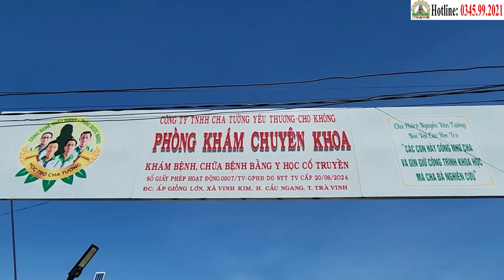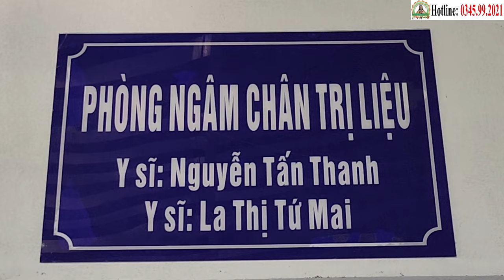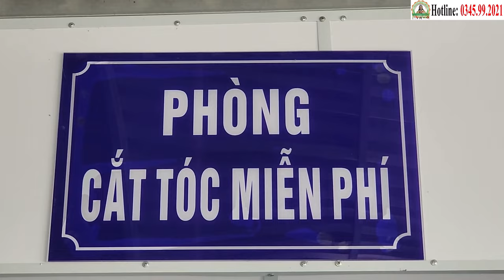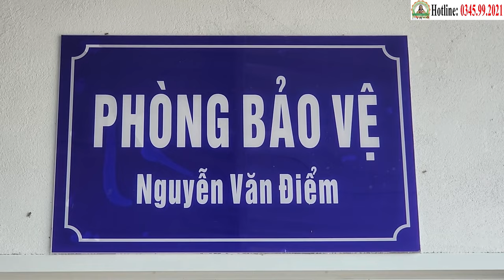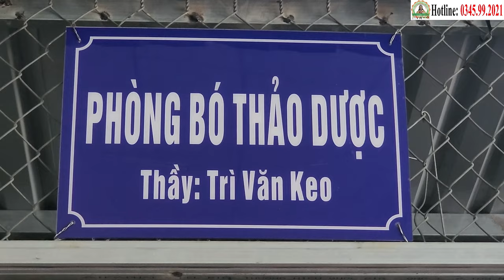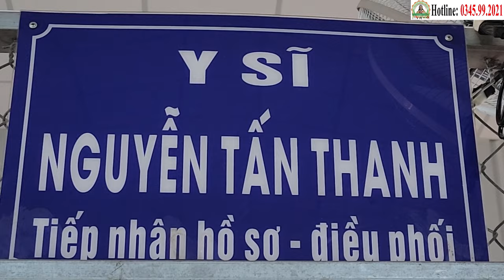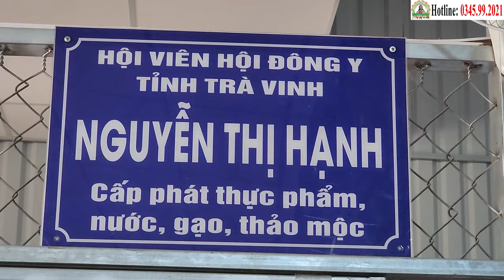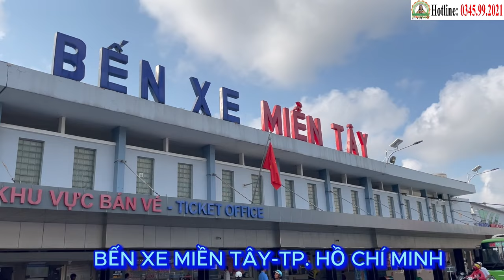Xuất Viện 2/11: Chiến Thắng Ung Thư Gan Sau 3 Tháng - Ông Lê Kim Anh (66t), Tỉnh Đắk Nông (21/10)